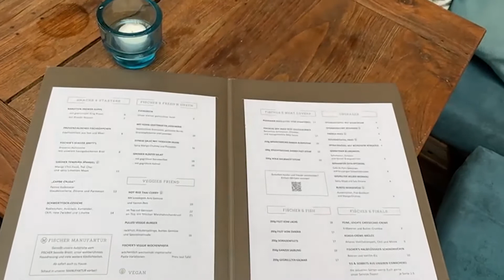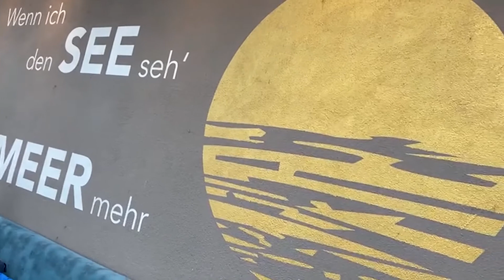RESTAURANT FISCHER AM AMMERSEE | ESSEN & TRINKEN UND FEIERN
Martin Rieb betreibt hier ein Restaurant der besonderen Art, einen wunderschönen und urigen Biergarten mit Strohschirmflair direkt am Ammersee, eine Winterlounge uvm. Vor mehr als
fast 20 Jahren war hier nicht viel außer ein verwahrloster Kiosk an der schönsten Stelle am Ammersee. Direkt daneben ist die Ammersee Schifffahrt. Die A 96 ist 3 Minuten entfernt, Achtung: kein Lärm! 65 Mitarbeiter kümmern sich um das Wohl der Gäste.

Im Sommer gibt es hier das beste Eis weit und breit!!!

Schaut mal rein und wer mehr wissen will, kann auch mein Podcast-Interview mit Martin Rieb hören